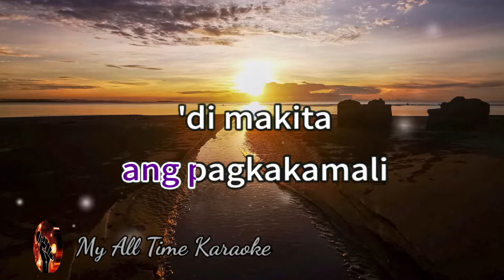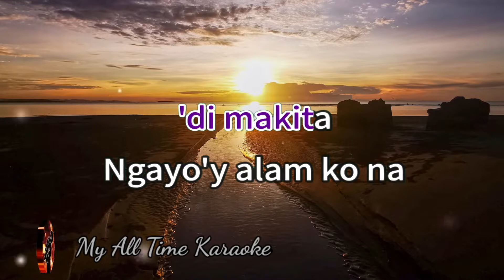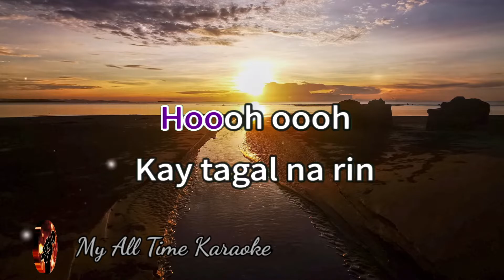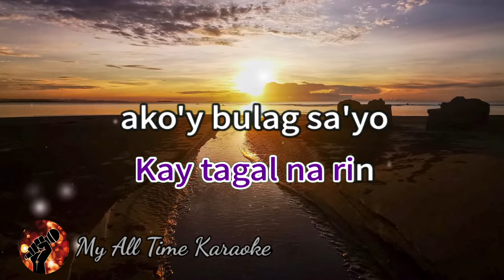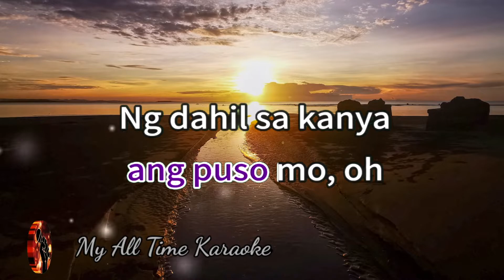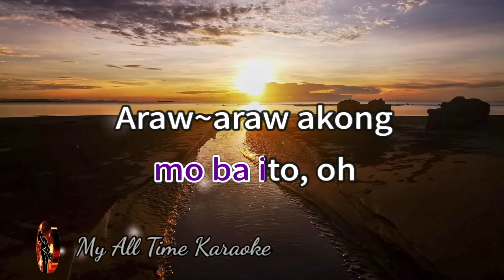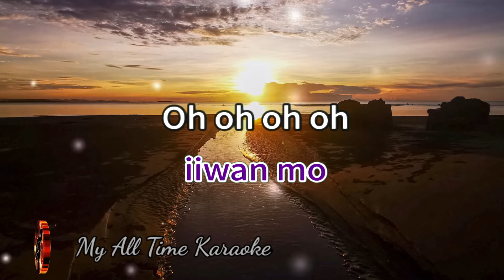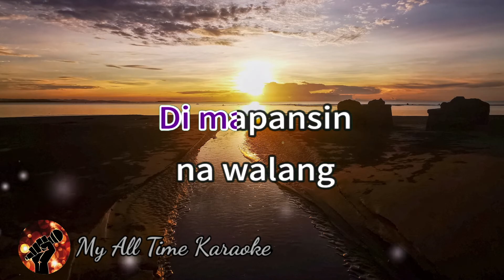BAKIT PA BA - SARAH GERONIMO (karaoke version)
Welcome to